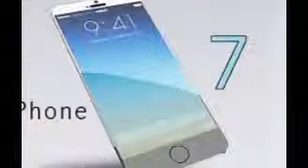iphone 7 video